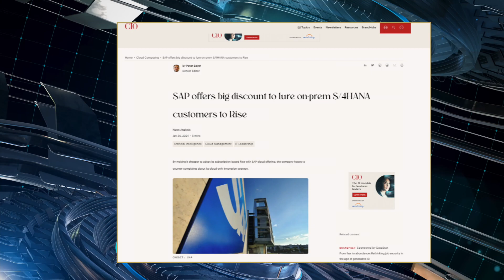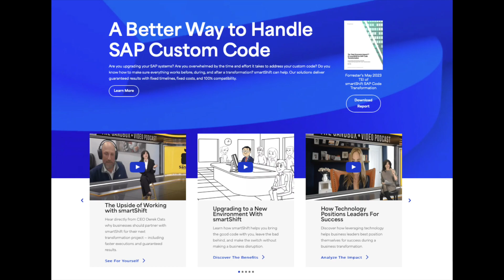SAP + smartShift - Offsetting Migration and Transformation Costs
SAP and smartShift are aligned when it comes to making it easier for customers to move from ECC to S/4HANA. In fact, SAP's largest and most important customers already turn to smartShift for help with their S/4 transformations. Offering patented, AI-Powered solutions for custom code transformation, automated dual maintenance and clean core realization, smartShift helps SAP customers meet their project timelines and remove the risk of business disruptions - with its fast, accurate and guaranteed solutions.